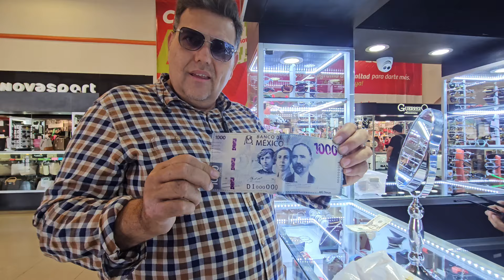Comprando lentes en PLAZA FIESTA en Matamoros!